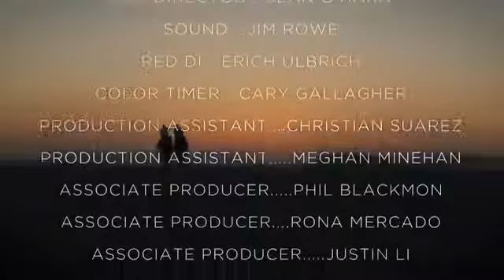DJ Quik & Kurupt Hey Playa! Moroccan Blues music video